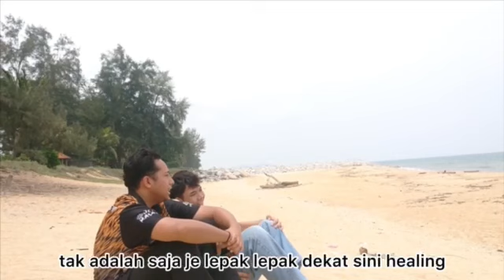Peserta J12 (Fakulti Pengurusan Hotel Dan Perlancongan)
Nama Peserta:
- AHMAD FARIHIN BIN FAIZ
- MUHAMMAD AFIQ DANIEL BIN FAIZUL
- MUHAMMAD IRFAN BIN ZAINAL

Pertandingan Drama